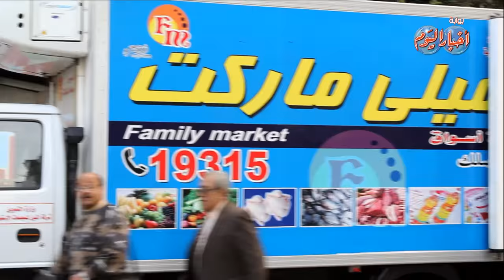التموين توزع لحوم سودانية مدعمة على المواطنين